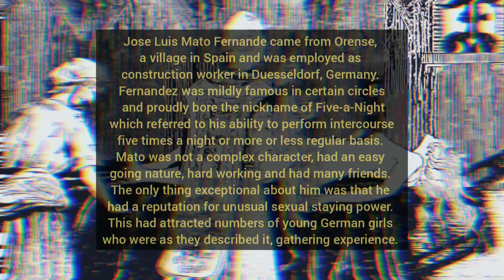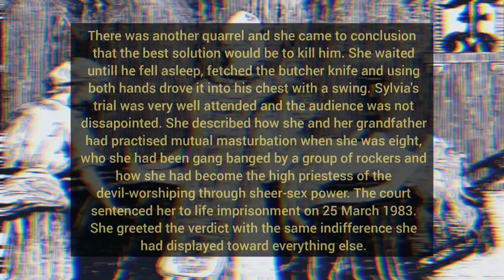AU REVOIR - FIVE A NIGHT (WITH LYRICS)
Taken from "Engine of My Heart" album, released on June 2011 by Faithcraft Productions.
Remastered by Bandlab.
Recorded and mixed at Faithcraft Studio, Kampung Repoh, Kangar, Perlis
Music/lyrics: Rammy, January 2011

Line up: Rammy (vox, guitars, drums, keys)
               Chainsore (bass)